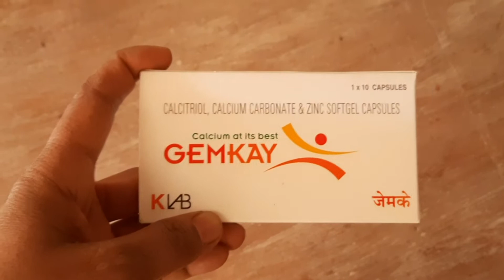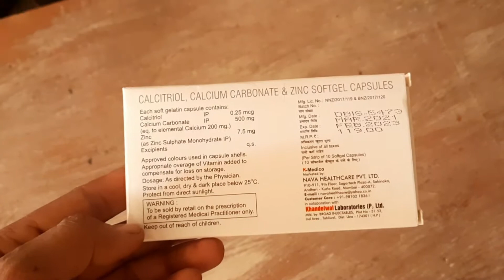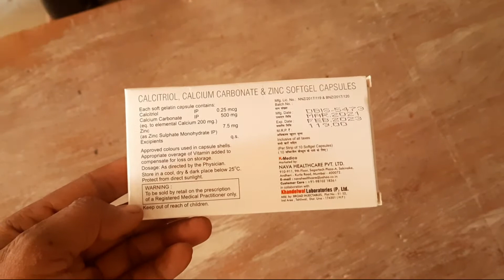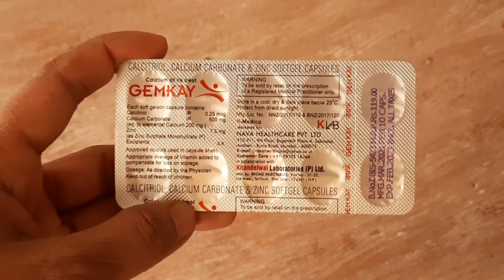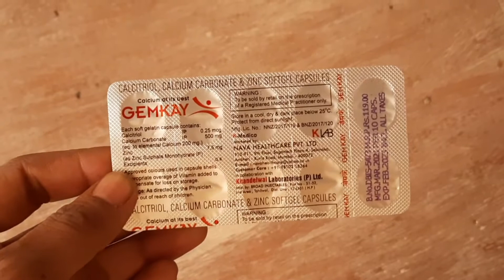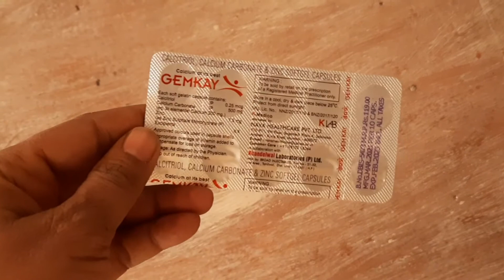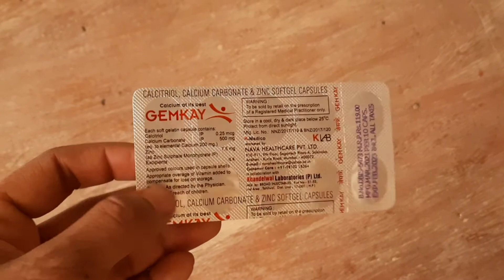Calcium Capsule || हड्डियों को मजबूत कैसे बनाएं || हड्डियों की कमज़ोरी दूर करे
hello friends welcome to Drx Khan Pharma

maine इस video me calcium capsule ke bare me jankari di hai composition, Price,Dose,Benefits, and side effects, ke bare me jankari di hai

we cover Queries
1) calcium capsule benefits
2) calcium capsule ke fayde
3) calcium capsule uses
4) calcium capsule se kya hota hai
5) calcium capsule triple a col
6) how to use calcium capsule